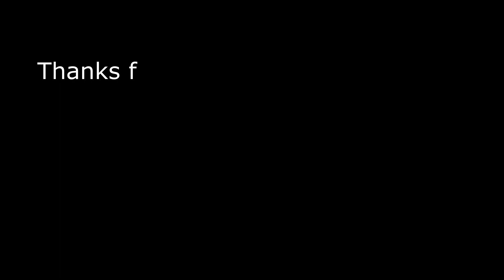Panipuri ka pani | Golgappe ka pani | Panipuri ka tikha pani | પાણીપુરી નું પાણી | Tasty pani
Panipuri | special panipuri | flavoured panipuri ka pani | panipuri ka pani kaise banaye

Hello friends

Hope you all are liked my mouth watering panipuri’s pani video.

Must try it at home and comment me on inbox how it is been made.

INGREDIENTS
1 Bowl coriander leave/Dhaniya patta
½ Bowl mint leaves/Phudina
2 Green chillis/Mirchi
Small peace ginger/ Adarak
2 tbsp black salt/Kala namak
2 tbsp dry roast cumin powder/Bhuna hua jeera
1 tbsp ready panipuri masala
¼ asafoetida/Hing
1 tbsp salt/namak
2 tbsp lemon juice
1 tbsp cumin powder/Jeera powder
1 tbsp chilli powder
2 tbsp Jagerry/Gud
50 gm coriander powder/Dhaniya powder

GARNISHING
Boondi

More exciting videos are coming up.

Keep watching my channel and hit on bell icon for new recipes video.